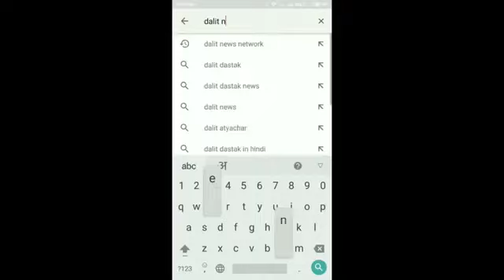शरद यादव का बेबाक भाषण ,गज़ब लोग हैं यहाँ पत्थर को भगवान् मानते हैं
लोकतान्त्रिक जनता दल